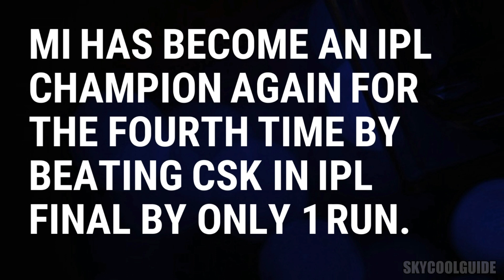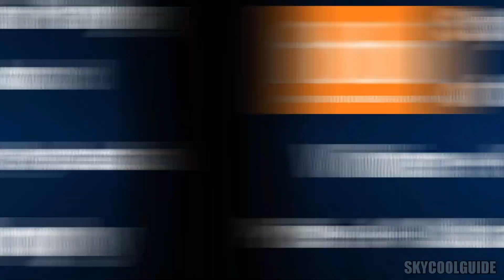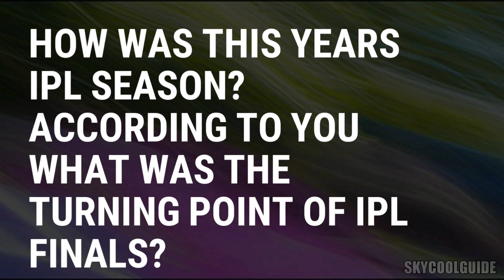IPL 2019 Final : IPL Winner, Prize Money and full list of all Award Winning Players from IPL 2019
The 12th season of the Indian Premier League has finally ended and Mumbai Indians bagged its 4th IPL trophy by beating Chennai Super Kings by only 1 run.
In the closing ceremony of IPL 2019 players has got many awards in different departments and in this video I will give you full list of all award winners of IPL 2019, IPL prize money and Winner.

Are We Connected Here? Follow me Now!